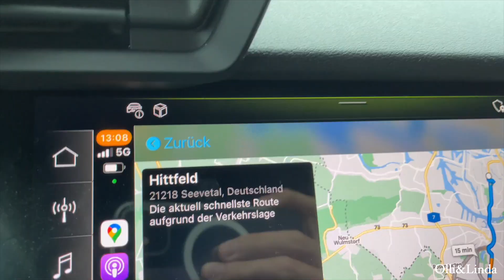EIN NEUES FAMILIENMITGLIED !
Hey Leute ,

schön das Ihr wieder eingeschaltet habt & wenn du neu auf unserem Kanal bist, dann Herzlich Willkommen! Heute mal zu einem etwas besonderen Vlog! Die Eltern von Olli, haben sich nämlich noch ein zweiten Hund geholt und da das nicht jeden Tag passiert wollten wir euch unbedingt mitnehmen! Außerdem kann man nie genug von Hundevideos haben :D
Man kann den echt die gamnze Zeit zugucken und es wird nicht langweilig!
Schreibt gerne mal in die Kommentare, ob ihr auch einen Hund habt.
Seid Ihr eher Team Hund oder eher Team Katze ?

Wollt Ihr mehr von dem Hund sehen? Dann schaut auch gerne mal bei Ollis TikTok vorbei.

Schreibt gerne unten in die Kommentare was wir verbessern können 🙈😊

Xoxo

Olli & Linda